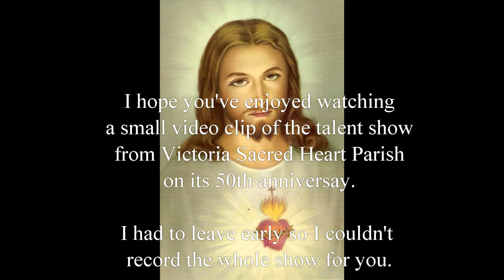Victoria Sacred Heart Parish Talent Show 2015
I would like to share with you this short video clip of the talent show at the Sacred Heart Parish in Victoria, BC on its 50th anniversary.